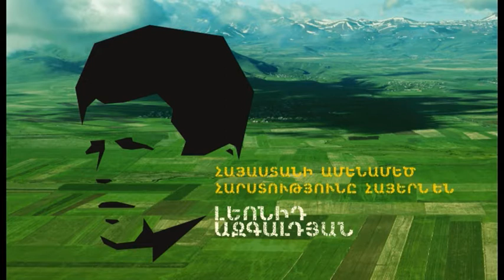Leonid Azgaldyan - Part 1.1 (Cover)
Գալա համերգ նվիրված Լեոնիդ Ազգալդյանի ծննդյան 72-րդ ամյակին:

Բաժին 1.1 - նախաբան

Gala concert dedicated to Leonid Azgaldyan's 72-th anniversary.
Part 1.1 - Cover